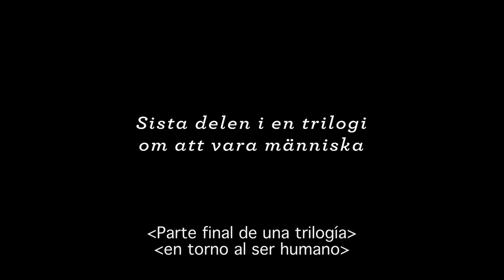Trailer UNA PALOMA SENTADA EN UNA RAMA REFLEXIONANDO SOBRE LA EXISTENCIA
Estreno en Cinemateca 18. Del 2 al 8 de julio de 2015 a las 17.40 y 19.30 hs.
Del 9 al 15 de julio a las 21 hs.